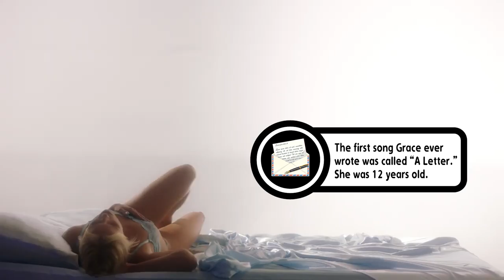Grace Weber - Lonely (Official Pop-Up Video)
Pop-Up Video
Created by granesworld
Sped-Up Remix by Forest Green

Performed by: Grace Weber
Written by: Grace Weber, Akeel Henry, Daniel Kestenbaum, Nate Van Fleet & Jake Goldman
Produced by: Akeel Henry
Mixing Engineer: Ingmar Carlson
Mastering Engineer: Dale Becker
Vocal Engineer: Nate Van Fleet

LYRICS

i get so lonely when you’re not with me
you’re always on my mind it’s like it’s hard to breathe
waited all day just to say your name
you said you’re home in ten but i just couldn’t wait

i want you to know my fantasy
this is what i do everytime you leave
when i’m by myself i paint you into view
canvas my color way i got your every hue

i do not wait on nobody
so i can’t wait on your body
cuz i don’t wait on nobody
give me the pen i will write it
cuz i know just how i like it
i do not wait on nobody so i can’t wait on your body

paint you in my own point of view
feeling kinda free
to paint a masterpiece

i’m like genie in a bottle
i get all the wishes i want tho
i set the rules and i follow
it’s always green light when i say go
and i love the way that you love on me
driving around end up in the back seat
got my two seater when i’m on the road
but i take it slow riding solo

Artist: Grace Weber
Directed By: Dak
DP: Josh Hill
AC: Adam Coleman
Light Tech: Aleksei Derzhavin
Creative Director: Dak
Styling & Creative: Amy Narodovich
Artist Management: Tommie Brown
Editor(s): Dak & Grace Weber
Colorist: Stephen Derluguian